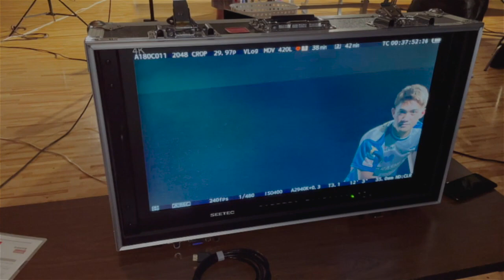プロモーション動画メイキング映像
岡山リベッツ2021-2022シーズンプロモーション動画のメイキング映像です。

昨シーズン同様にかっこよく撮影していただきました。完成間近です！

森薗政崇選手、町飛鳥選手、田添響選手、吉村和弘選手、龍崎東寅選手の５名が出ております。

PV作成、撮影はG-WORKS様にお願いしています。